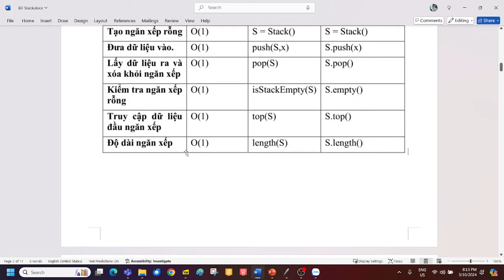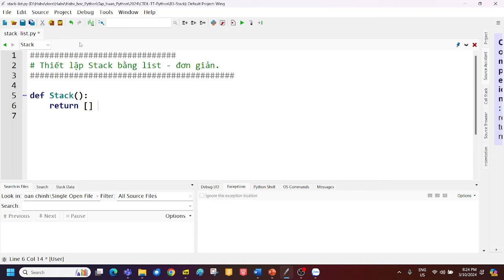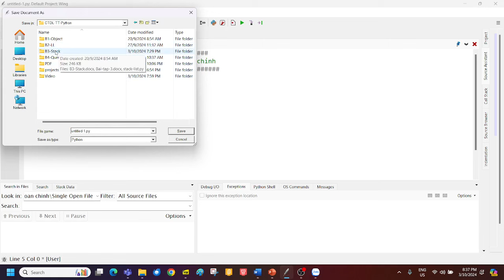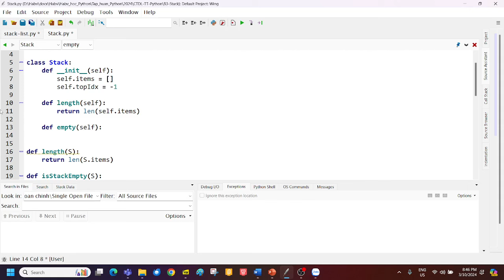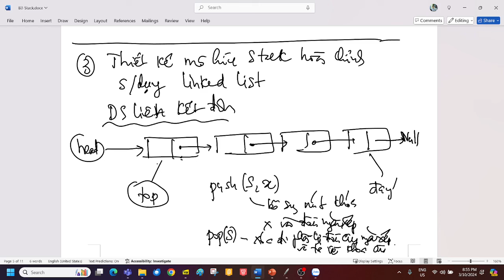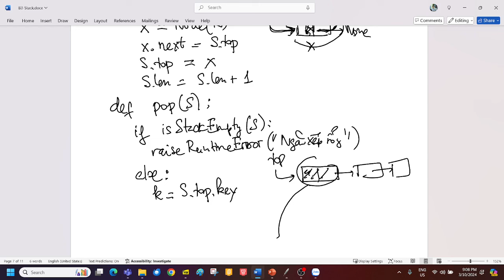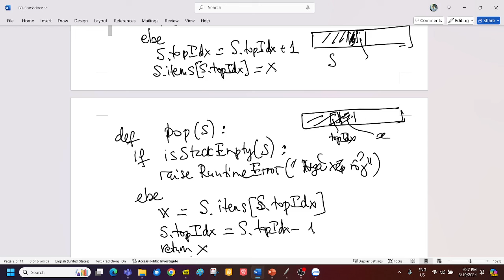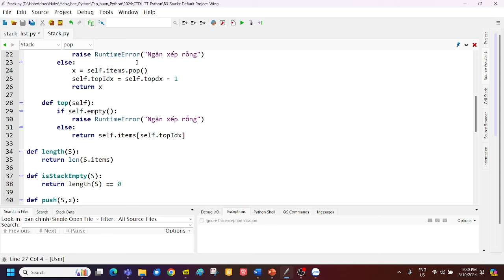B3 - Stack. Lớp CTDL-TT-Python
Video buổi 3, Lớp CDTL-Thuật toán trên Python, ngày 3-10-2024